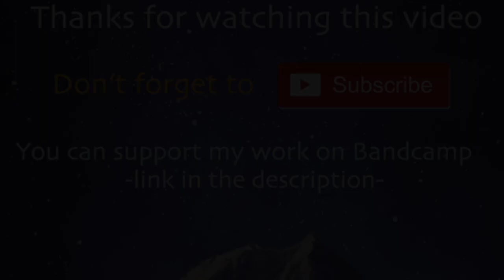Maleficent: Mistress of Evil 2019 - Soundtrack ( by Fyrosand )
Original Soundtrack creation I composed for Maleficent 2 : Mistress of Evil ( so this is NOT the official soundtrack of the movie ).
Created on Logic Pro X + Eastwest Symphonic Orchestra / Symphonic Choirs / Hollywood Orchestra / Ra / Stormdrum 2 / Ministry of Rock 2.

Thanks to Simeon Janssens for the Introduction Logo and the ending artwork.